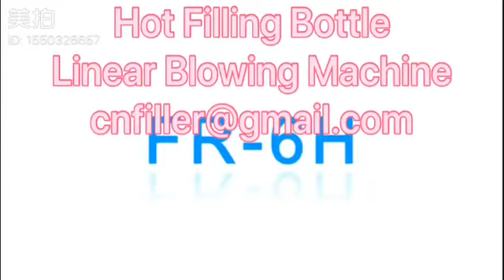Hot Filling Bottle Linear Blowing Machine